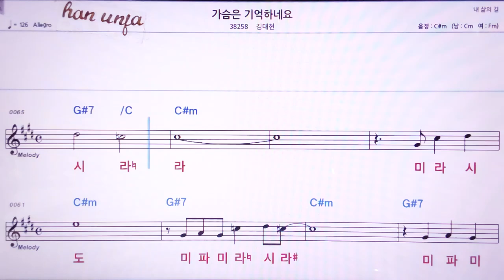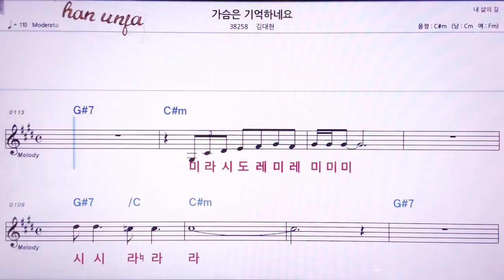💖가슴은 기억 하네요/김대현 👍MR,노래방, 악보, 코드,Karaoke With Sheet Music